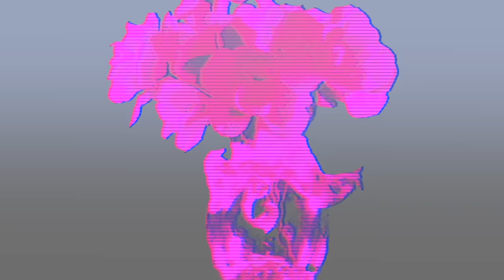METZ - Eraser [OFFICIAL VIDEO]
“Eraser” b/w “Pure Auto” single, available January 22nd, 2016 on 7” vinyl from Three One G and digitally from Sub Pop.

Video Production House: Cereal & Soda
Video Producer: Nathan Joyner

Starring Alia Jyawook of Hot Nerds